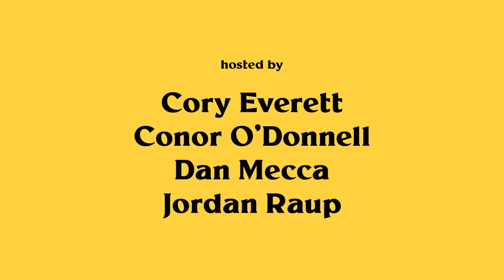Cinephile Game Night Live S1E14: The Film Stage vs. Blank Check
Cinephile Game Night is a series where film critics, podcasters, filmmakers and more go head-to-head to see who is the ultimate cinephile. Hosted by The Film Stage’s Jordan Raup, Conor O’Donnell and Dan Mecca along with Cinephile: A Card Game creator Cory Everett, each episode features a rotating guest list of cinephiles from your favorite pop culture podcasts and websites. Each episode features players (or teams) facing off for three Cinephile games: Filmography, Movie-Actor and Six Degrees. The player or team with the most points at the end of the night is crowned the winner. Internet glory ensues.

Night 14 – Wednesday, May 13, 2020 at 9pm ET
Blank Check podcast vs. The Film Stage
Special Guests: Griffin Newman (Blank Check), David Sims (Blank Check), David Lowery (director, The Green Knight, A Ghost Story), Alex Ross Perry (director, Her Smell, Listen Up Philip), and Emily Yoshida (Night Call podcast)
Featured Fund: Art-House America Campaign